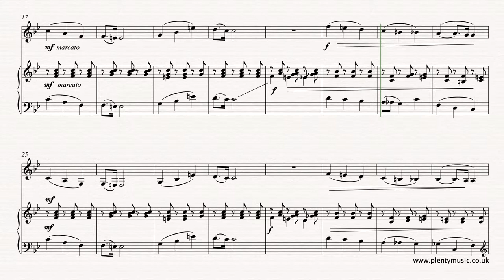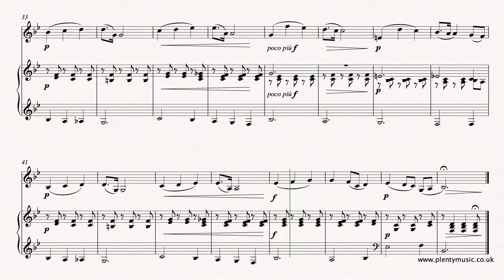Tchaikovsky P. I. | Sweet Dreams arr. clarinet in Bb & piano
SweetDreams from Tchaikovsky’s AlbumfortheYoung Opus 39 arranged for clarinet in Bb and piano. This improverl evel ternary form (ABA) work is a melodic movement with a regular phrase structure.

The range of the clarinet is explored in this particular arrangement. This is an excellent piece for developing legato playing and tone quality in the melody playing. The realisation plays back at a tempo of 84 quarter note or crotchet beats to the minute. The score can be downloaded as a one document pdf file from the PlentyMusic website for just two credits. Sign up to the website now and explore the sheet music resources that are available for many different instrument combinations. Please note that video scores do present themselves differently to a sheetmusic scores which results in the score details often not being correctly positioned.